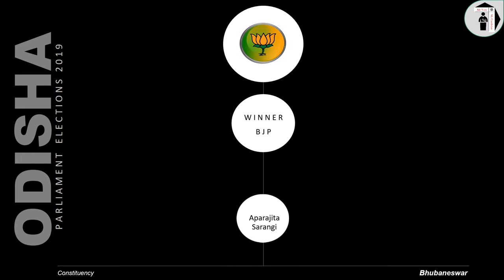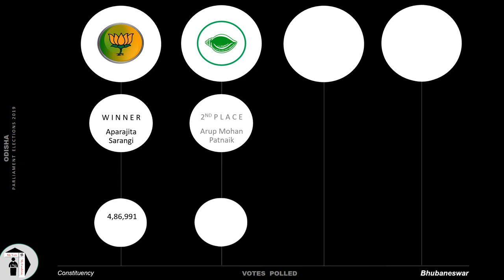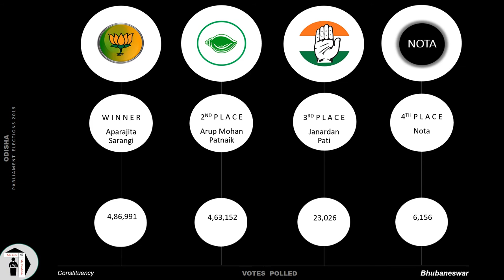Bhubaneswar Parliament Constituency